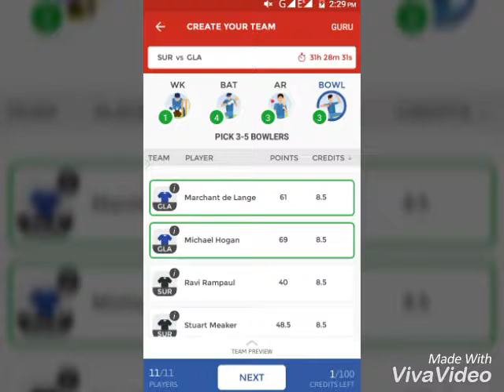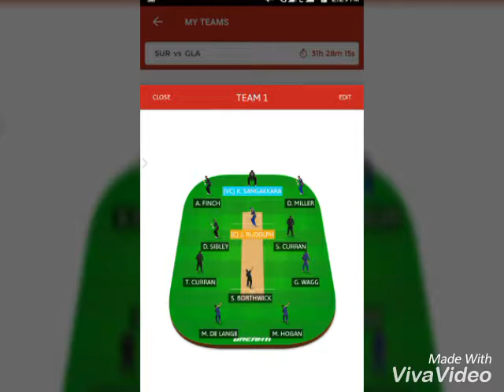Updated Sur vs gla dream11 team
Dream11 expert